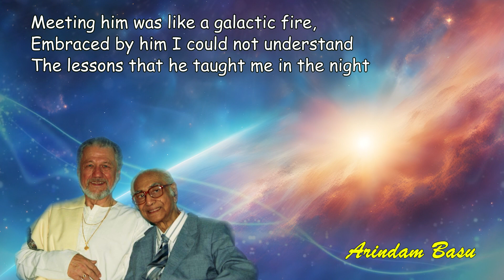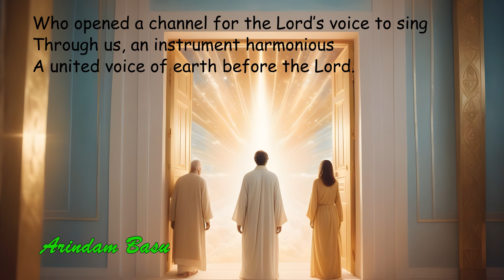Poems of Narad - Inner Journey - Arindam Basu